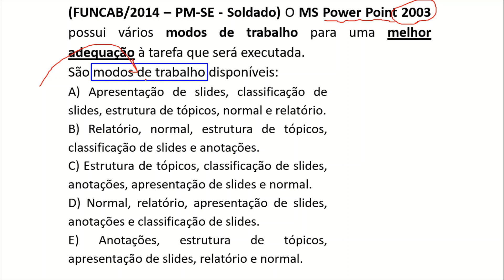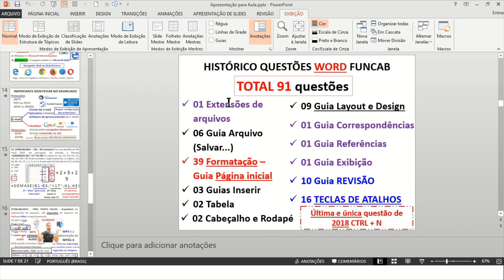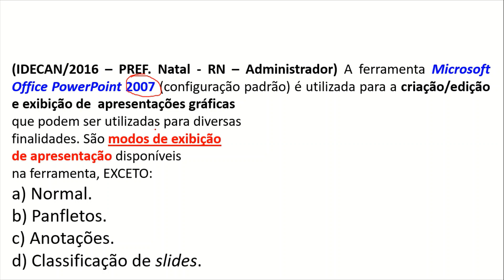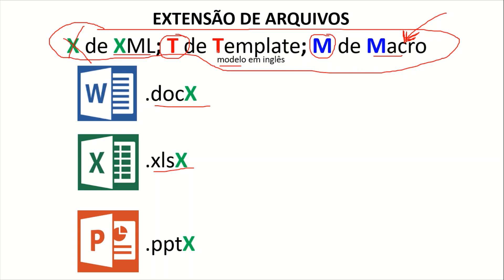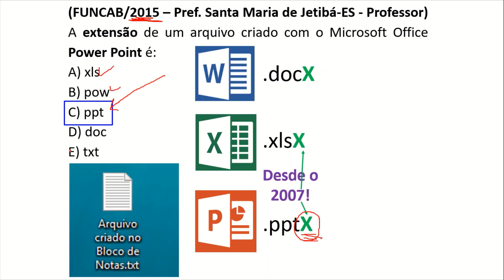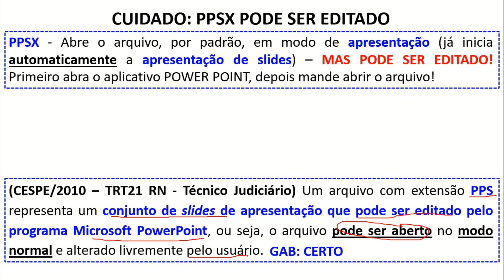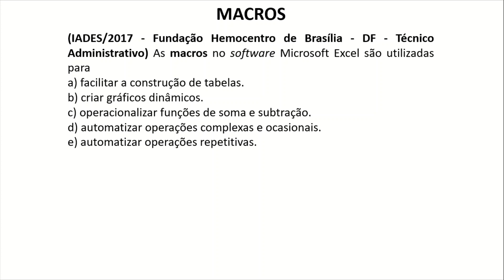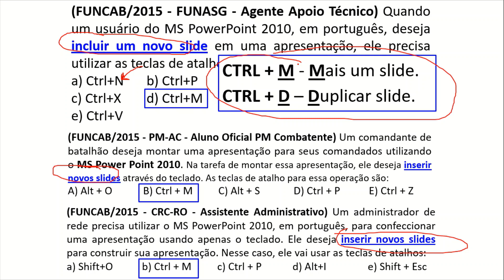Questões de Informática para Concursos - Power Point #01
Neste vídeo vamos resolver questões de Power Point resgatando os conceitos mais cobrados em concursos públicos.
Vamos dar uma atenção especial aos MODOS DE EXIBIÇÃO e às EXTENSÕES DE ARQUIVOS.
👉🏹 E aí, bora puxaflecha ???
🔥 Gostou desta aula?
✔️ Confira um super treinamento que preparei para te ensinar informática exclusiva para concursos públicos de forma rápida e objetiva.
🎯 Torne-se assinante para ter acesso a várias aulas sobre Hardware, Software, Windows, Word, Excel, Backup, Segurança da Informação, Malwares, Redes e Internet, Navegadores e vários outros temas e dicas que serão disponibilizados adicionalmente.
🚨 Informática para Concurso Público agora tem nome certo para Aprovação.
👊 INFORMÁTICA SEM PALESTRA! MACETE e DICA na veia😎